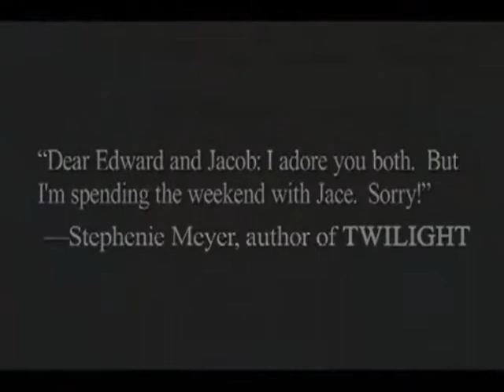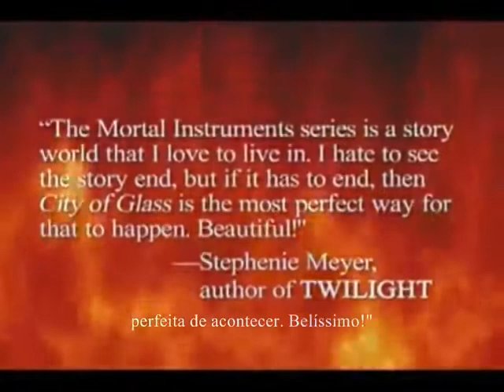Book Trailer - Cidade de Vidro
Para salvar a vida de sua mãe, Clary deve viajar até a Cidade de Vidro, lar ancestral dos Caçadores de Sombras — podemos pular a regra de que diz que entrar em Alicante sem permissão é contra a lei e ir contra a lei pode significar a morte? E também que chegar lá, criando um Portal sozinha, só mostra o quanto os poderes de Clary são sofisticados e como isso é perigoso? Para complicar ainda mais, quando chega à cidade, ela logo descobre que Jace não a quer por perto (o que não se aplica a outras meninas...) e Simon, que nem queria estar ali, está sendo investigado por ser um vampiro que pode suportar a luz do sol.
Nem o fora de Jace nem estar quebrando as regras irão afastar Clary de seu objetivo: encontrar Ragnor Fell, o feiticeiro que pode ajudá-la a curar a mãe. Para localizar o bruxo, Clary contará com um misterioso aliado, Sebastian, um Caçador de Sombras (quase) irresistível. À medida que se aproxima de respostas, Clary conhece mais sobre seu passado — e consequentemente sobre o passado de seu irmão...
A Clave está reunida. Todos sabem que Valentim, fortalecido como nunca, está convocando um exército para exterminar os Caçadores de Sombras e conseguir os Instrumentos Mortais. Aparentemente, a única chance de sobrevivência é unir forças: Caçadores e integrantes do Submundo. É possível esquecer as diferenças e o preconceito de séculos para lutar lado a lado? E Clary, dividida pelo que sente por Jace, conseguirá se armar de seus novos poderes para salvar a Cidade de Vidro — custe o que custar? Jace já se decidiu: vai arriscar tudo por ela.